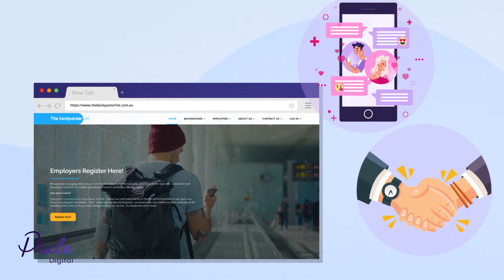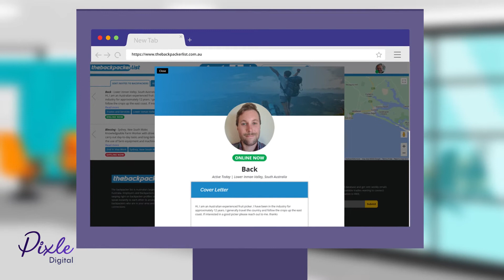Backpacker - Employer Matches - Pixle Digital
Animated Explainer Videos is one of the best methods of explaining your message to your target audience. Whether  you need to explain your product, or promote your business, or educate your target audience, animated explainer video is one of the best and the most engaging way. Explainer videos not only attract your target audience towards your business but keep them engaged from the very first second to the very last.

Pixle Digital is an animation digital agency based in Wyoming, United States operating for the past five years. So far, we have worked for some of the top clients from all around the world include HP, Unilever, NHS, Emirates, Government of Canda, Government of KSA, Unilever, Novo Nordisk, National Health Service and many more. We have a team of 10+ storyboard artists and animators who are available to work on your project.

Our services include:
- Promotional Videos
- Business Videos
- Sales Videos
- Product Videos
- Educational Videos

We work across a large variety of styles which match your industry:
- Cartoon Animation
- Whiteboard Animation
- Motion Graphics Animation
- Infographics Animation

We also offer graphic designing, website designing and development solutions.